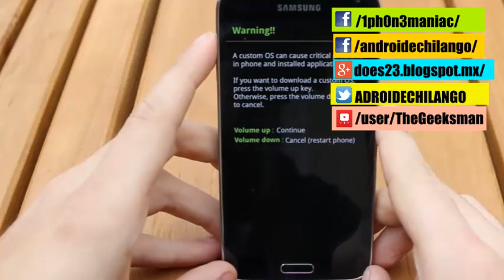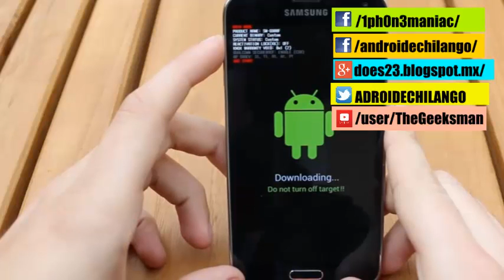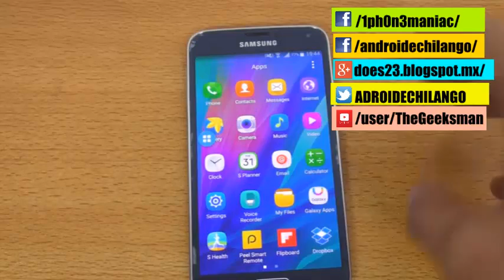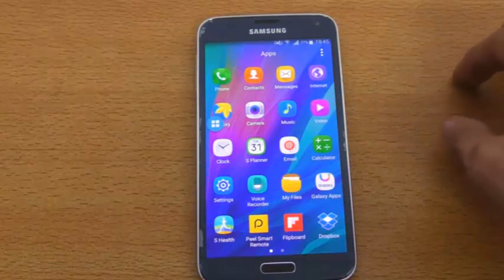actualizar Samsung galaxy s5 a marsmallow 6.0.1